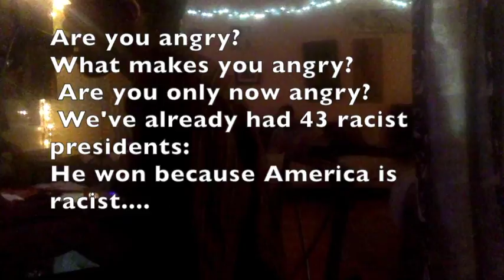NOW WHAT??????????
November 10th, Writing Session

Gray Hall [ Drums] Jordan Clark [Keys]